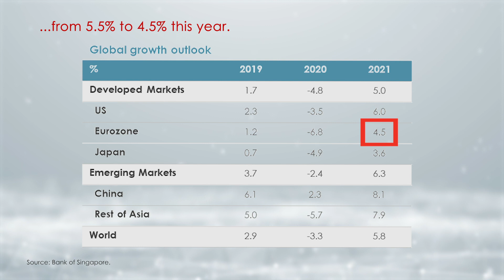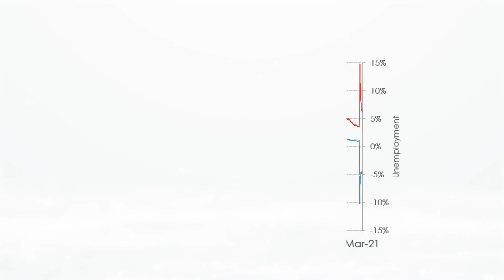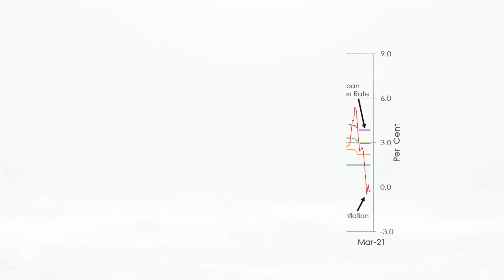Market Watch: Global Overview - April 2021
This video contains views from our Monthly Investment Guide which is an exclusive report for Bank of Singapore clients. For more information about Bank of Singapore, please visit our